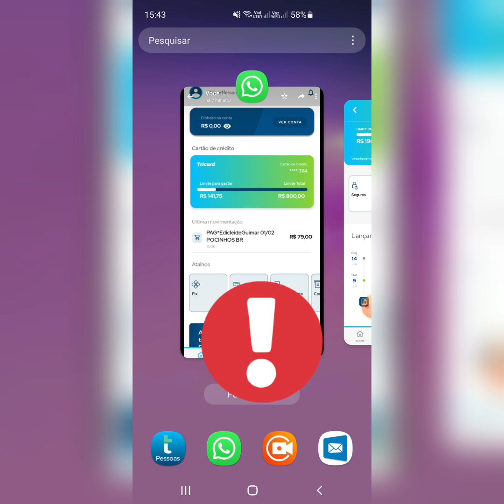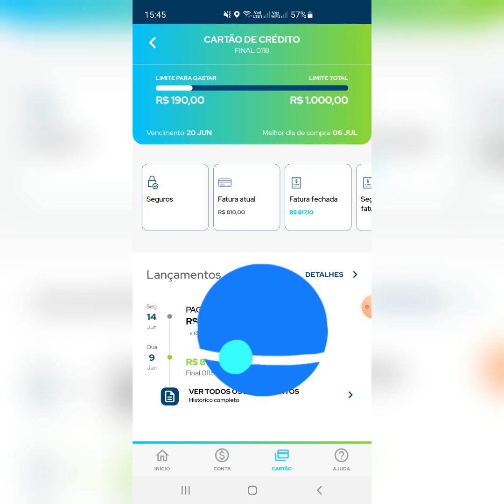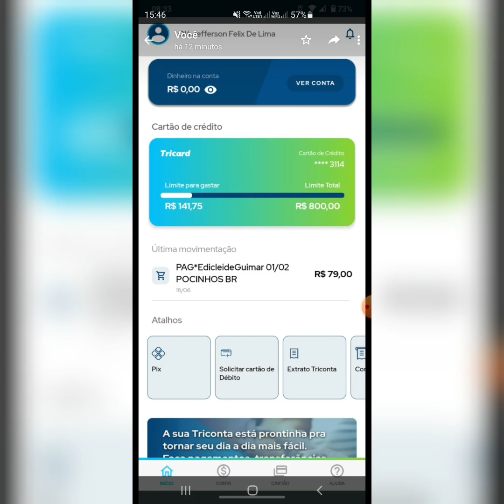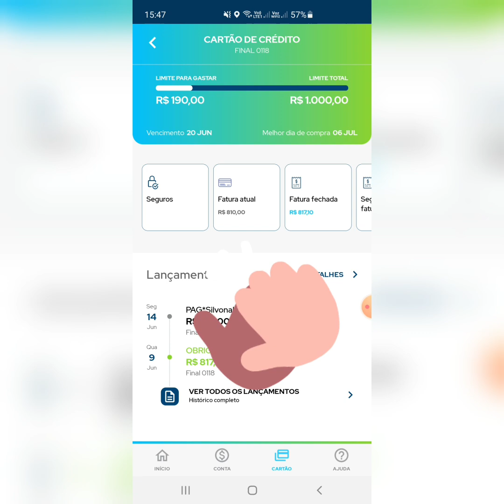URGENTE! CARTÃO TRICARD AUMENTO MEU LIMITE E DE VÁRIOS CLIENTES POR E-MAIL CONFIRA AS DICAS 💳👈